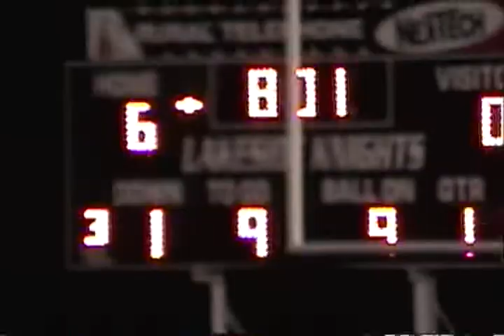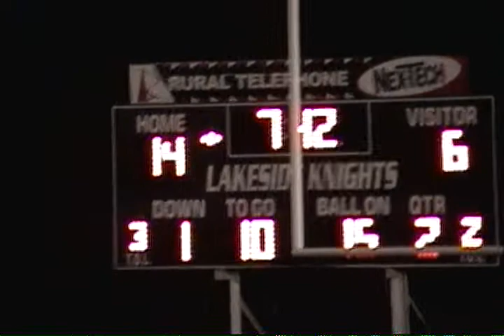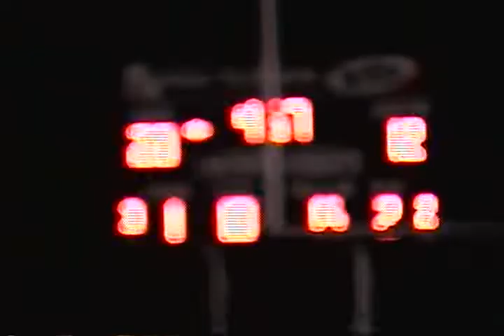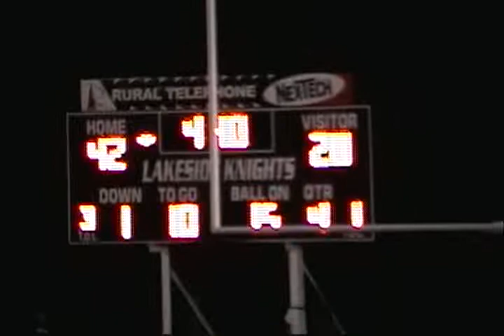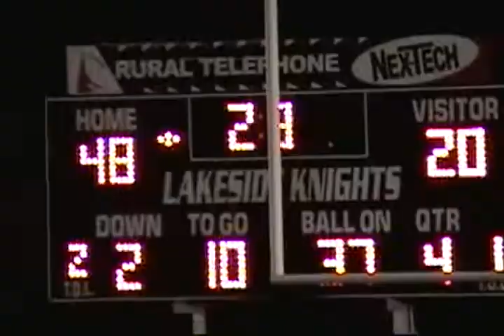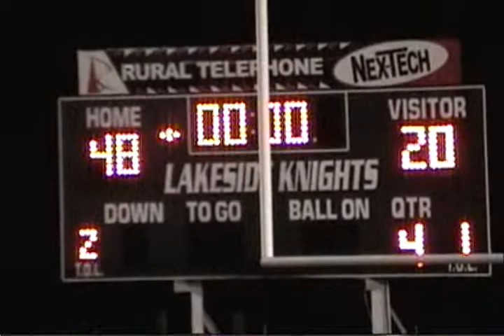8-Man Classics: 2011 Bi-District Lebo at Lakeside (Knight film)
Episode 400

The Knights host the Wolves in a rematch of the most dramatic opening playoff game from 2010.